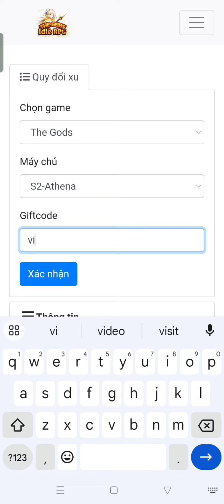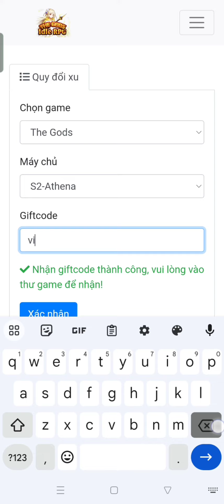The Gods Idle RPG 6 New Gift Codes | How to Redeem The Gods Idle RPG Codes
In this video, I'm going to show you ➤The Gods Idle RPG 6 New Gift Codes | How to Redeem The Gods Idle RPG Codes

        Thanks.